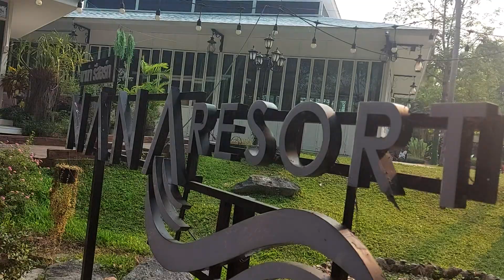Dr.ททท6:ทริปนาน่ารีสอร์ทNANA RESORT/แก่งกระจาน เพชรบุรี-ดร.เชวงศักดิ์ แสงจันทร์ ค่ายแแสงจันทร์Music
สารคดี : ท่องเที่ยวแก่งกระจาน อ.แก่งกระจาน จ.เพชรบุรี
สถานที่ : นาน่ารีสอร์ท แก่งกระจาน จ.เพชรบุรี
วัน/เวลา : 10เมษายน2565 เวลา10.00น.
ยูทุป : ค่ายแสงจันทร์MusicThailand

สร้างสรรค์ผลงาน โดย ดร.เชวงศักดิ์ แสงจันทร์
Dr.ททท6 : เรื่องเที่ยวทั่วไทย EP6